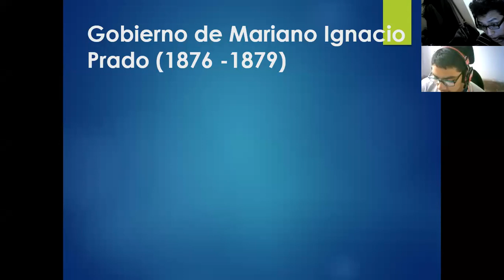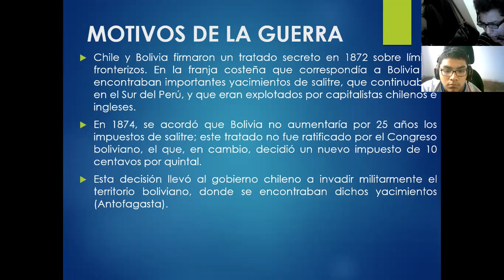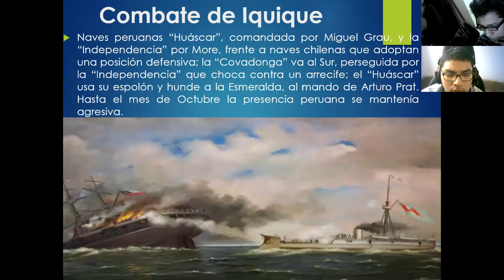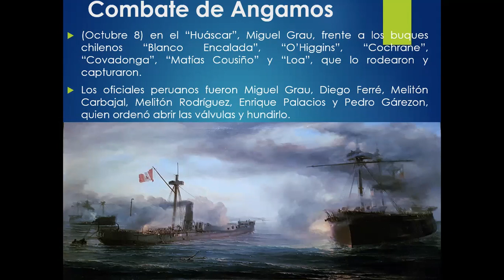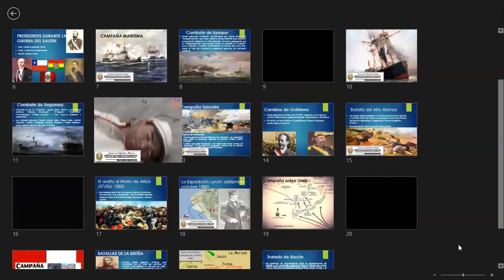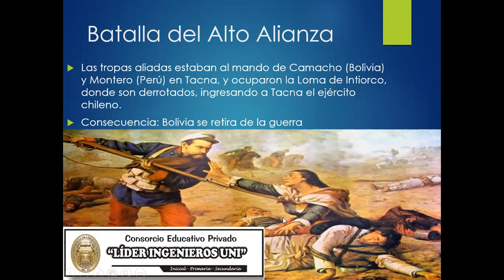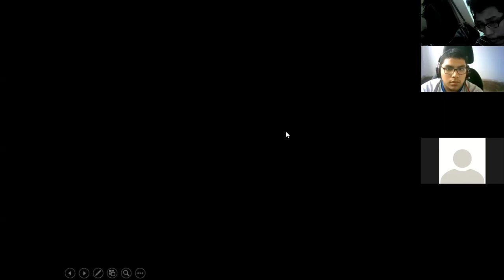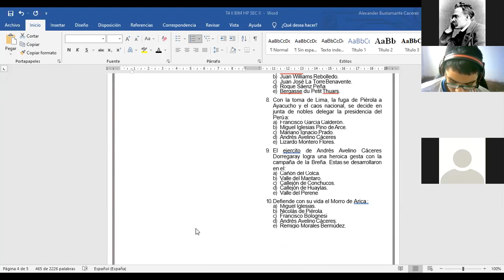HP II BIM TEMA 4 SECII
GUERRA CON CHILE